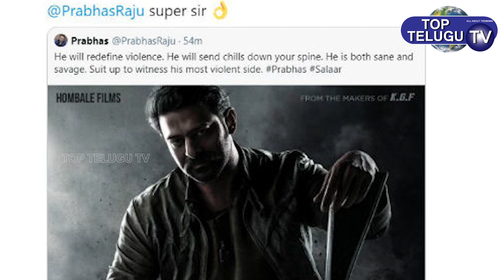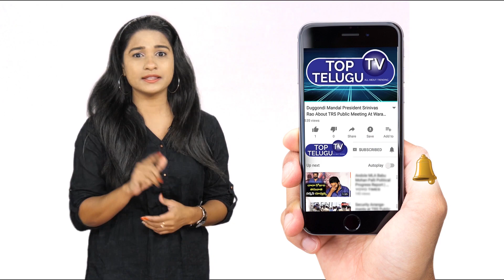Bandla Ganesh Shocking Words about Darling Prabhas | Tollywood Latest Updates | Top Telugu TV